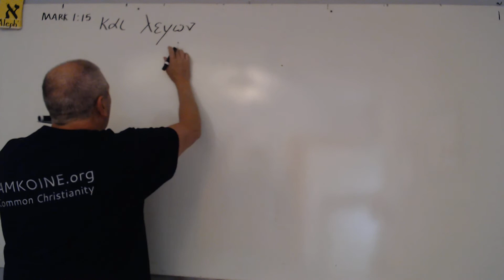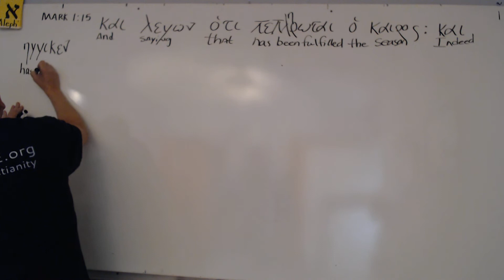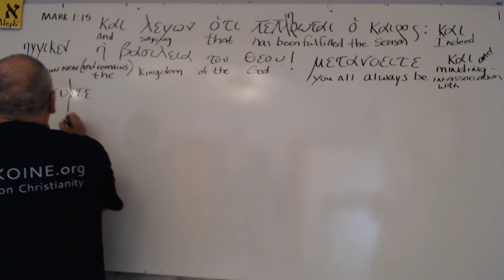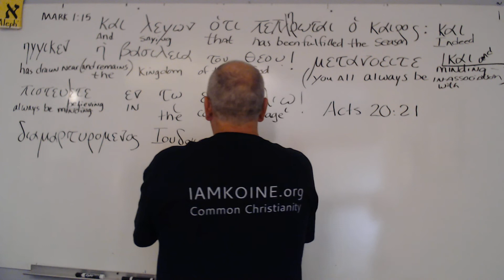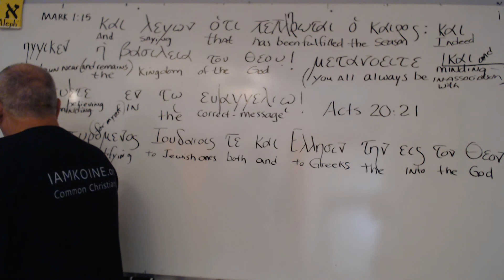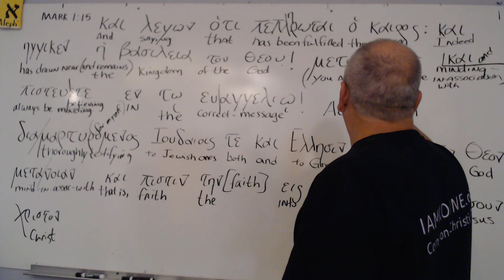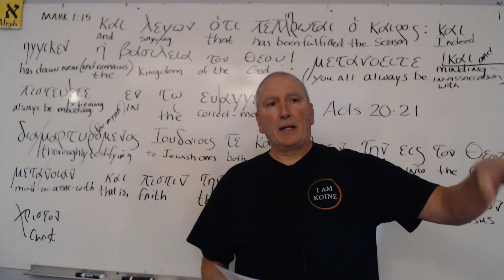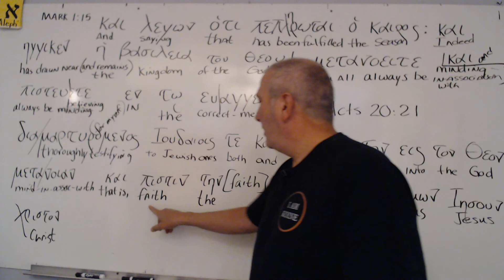The Great Meaning Of “METANOIA” (English “repent” not Biblical): Mark 1:15 & Acts 20:21 Koine Greek!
Mark 1:15, “And saying, The time is fulfilled, and the kingdom of God is at hand: repent [metanoeo] ye, and believe the gospel [Good news].”

       I was searching the internet one day, researching the topic of repentance and found the following precious article by Eli Brayley—a writer, pastor, and evangelist from New Brunswick, Canada. There is not a more important subject in the churches than what it means to “repent.” Most churchgoers don't know that the English word for “repentance” means something completely different than the Greek word metanoia.

Whereas the Greek word metanoia means “to change one's mind” (in a broad sense), the English word for repent specifically means to sorrow, grieve and turn away from sins. These are two drastically different meanings, which as you can see, convey two completely different plans of salvation. Thus, you can see the woeful danger of using an English dictionary to define what it means to “repent.” Metanoeo (to think differently) is simply the verb form of the noun metanoia (a change of mind). Hence, Mark 1:15 literally reads, “Think differently and BELIEVE the Good News.” The object of changing one's mind is unto the Gospel itself. The Bible does not teach turning away from sinful behavior to be saved; but rather, turning to God by faith in the Gospel to be saved.

Obviously, in order to turn to God, you must of necessity turn from something. However, God does not require us to turn from anything to be saved. To do so is a flawed view of repentance. The idea that a person must forsake sinful activities to be saved is a false Gospel. We are not saved by repenting, we are saved by placing our trust in Jesus Christ!

Since the word “metanoia” simply means “to change one's mind,” it requires supplemental information, because we don't know what to change our mind about. Whereas the English word “repent” definitely means to turn away from sins, the Greek word metanoia doesn't give us any specifics. The Word of God gives us the needed supplemental information in our text verse from Mark 1:15b, “repent ye, and BELIEVE THE GOSPEL.” Hence, repentance is unto the Gospel itself. The Gospel is what the change of mind is about. The great meaning of the word metanoia is that is applies to anything and everything that hinders a person from believing the Gospel. Whatever it is that has been hindering a sinner from believing the Gospel, the Scriptures command us to think differently toward God (Acts 20:21) and BELIEVE THE GOSPEL. The Gospel is what the change of mind is about...